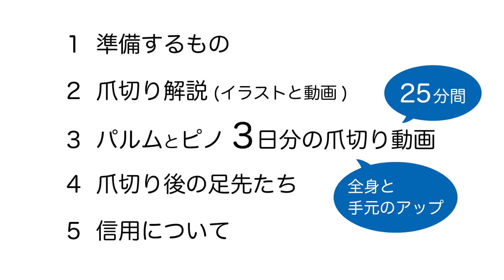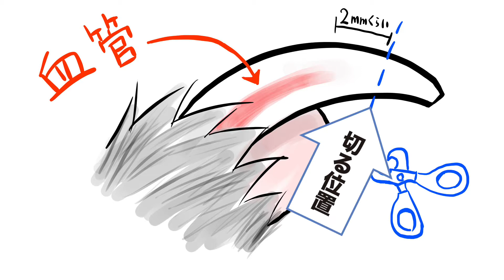フェレット神のつめ切り やり方 解説ありバージョン ferret!!! How to cut nails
うちのフェレットのつめ切り。悟りを開いたパルム。やんちゃピノ。
イラストあり！手元アップの動画あり！
パルムとピノ３日分（３回分）の後ろ足の爪、前足の爪を切る所をたくさん見られるよ。
なんと、25分間も爪を切っている動画が見られる。
爪切りの始まりからご褒美をあげるまで。
２人体制の爪切りです。

00:48　１ 準備するもの
01:12　２ 爪切り解説（イラストと動画）
04:14　３ パルムとピノ３日分の爪切り動画（約25分）
28:26　４ 爪切り後の足先たち
28:46　５ 信用について

動画の最後には必ず、フェレットの飼い方基本を入れています。

耳は汚れやすいので週１回は掃除します。保定(猫づかみ)をしてイヤークリーナーと綿棒を使って掃除します。

毎年フィラリアの予防薬をもらいに行きます。
[フィラリアの検査 1,100円程度　フィラリア予防薬 1,100円×７回分=7,700円程度]

３、４時間に一回はトイレに行きます。トイレ掃除も頻繁にやります。

室温15℃〜25℃(26℃以上にならないように)  湿度40〜60%(乾燥に注意)